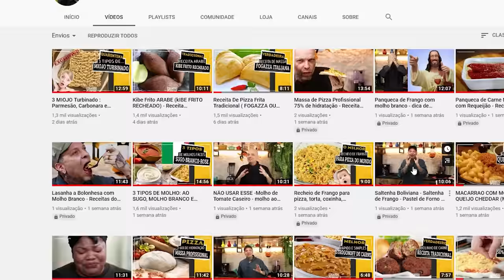Sua maionese desandou? Tem salvação! - SALVANDO SUA MAIONESE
🍔 Ebook GRÁTIS para iniciar na arte do Hambúrguer Artesanal!
👉  🔴 LEIA COM ATENÇÃO:ESSE CANAL PASSA SER APENAS DE HAMBÚRGUER.

Gostou desse vídeo e ainda não é inscrito? Queremos você aqui toda semana!

• Contatos:
Consultorias:
Comercial:
Sua maionese desandou e você tá pensando em jogar tudo fora?
Não faça isso!!! No vídeo de hoje vou te ensinar como salvar sua maionese!

INGREDIENTES:
1 OVO
Óleo até dar o ponto
Sal a gosto